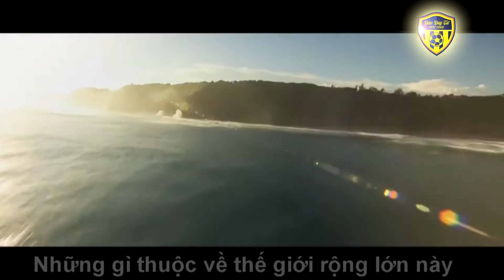Sinh nhật Đào 97 HN lần 2